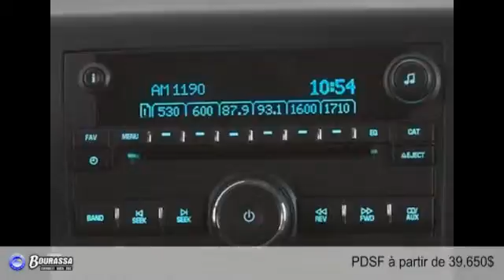GMC Sierra 2500HD 2014 à Laval (près de Montréal & St-Jérôme)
GMC Sierra 2500HD 2014  à Laval (près de Montréal & St-Jérôme) chez Bourassa Chevrolet [D2C-1437]